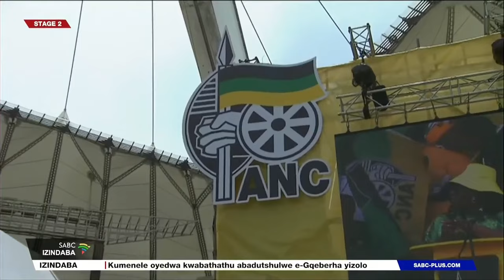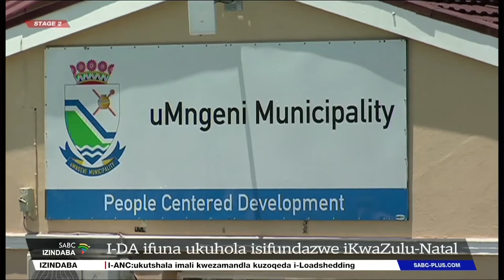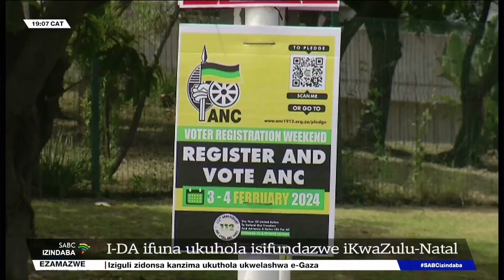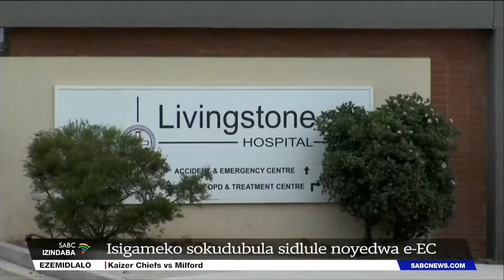Izindaba zesiZulu @19H00 | 25 February 2024